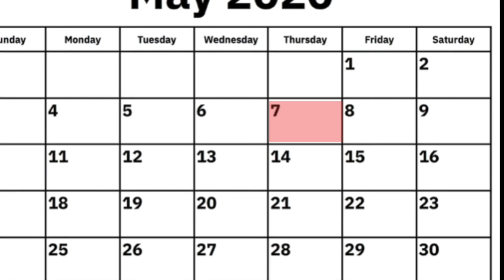Rotary Movie Promo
Promotion of the District 5550 video challenge.